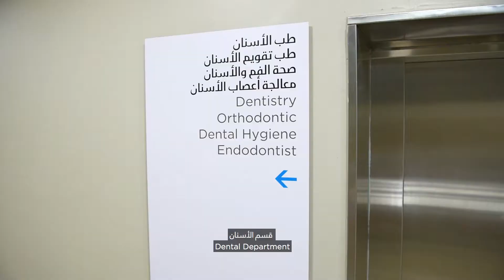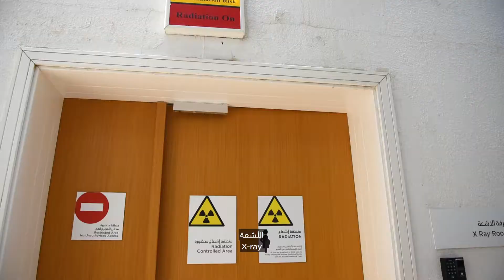Mediclinic Al Madar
Mediclinic Al Madar provides a wide range of specialities and services under the supervision of a specialised medical team in a healthy and safe environment. For Appointments 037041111

تقدم ميديكلينيك المدار مجموعة متنوعة من التخصصات والخدمات تحت إشراف طاقم طبي متخصص في بيئة صحية وآمنة. للمواعيد 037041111
I still have two videos under process, which I will share with you on Sunday.